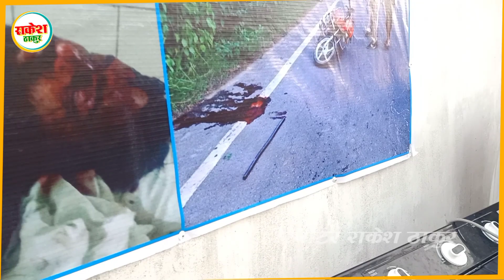अंजलि सूरज प्रेम कहानी में बड़ा खुलासा,थाना प्रभारी भी मिला हुआ है पैसा पे